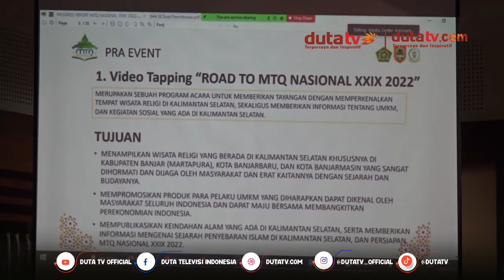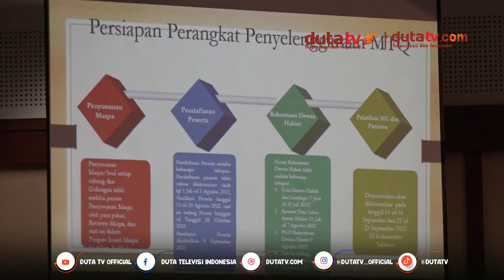Sulkan Kesiapan MTQ ke 29 di Kalsel Sudah 90 Persen | Berita Terkini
Sulkan
MTQ
Kalsel